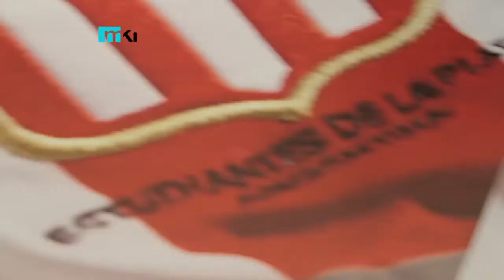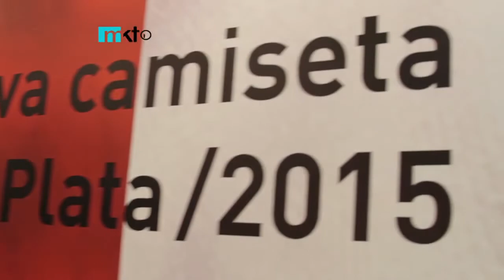Marketing Registrado . Estudiantes de La Plata